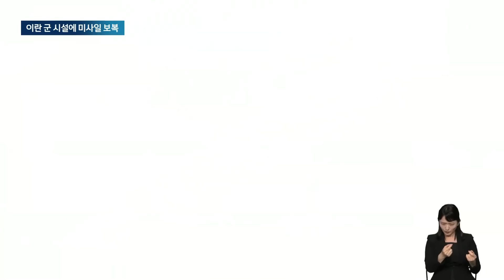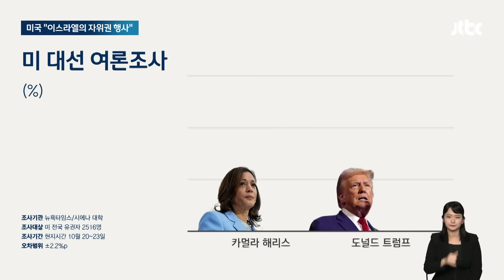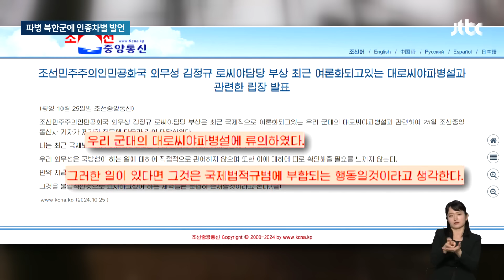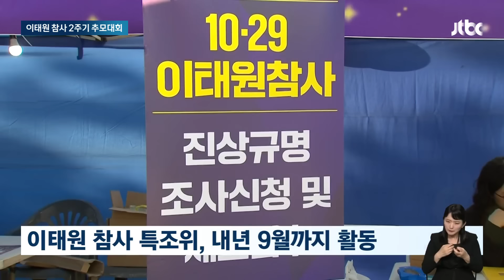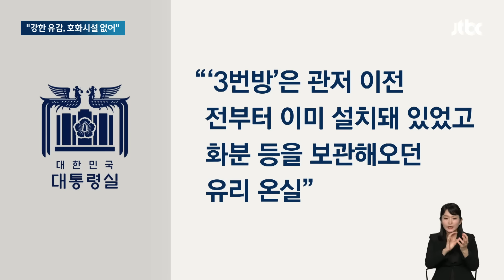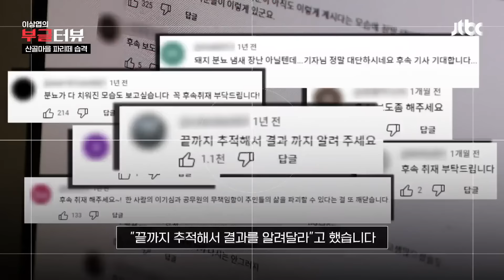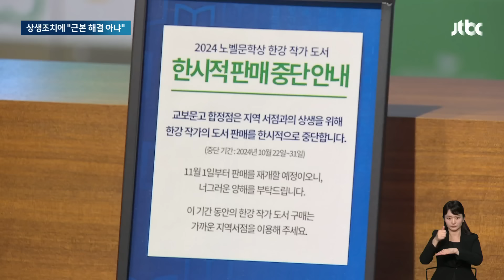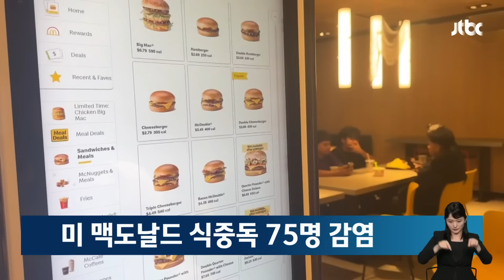[다시보기] 뉴스룸｜미국 "자위권 행사" 이스라엘 두둔…직전에 계획 알려 (24.10.26) / JTBC News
0:00 이스라엘, 이란 군에 미사일 보복…'제한된 피해' 발생
3:21 [인터뷰] 성일광 교수, "이란의 피해 상황 등 변수…확전 가능성 지켜봐야"
5:48 감청 속 러시아군, 북한군에게 "빌어먹을 중국인" 발언
10:37 대통령실, 관저 3번 방 의혹에 "강한 유감, 호화시설 없어"
14:18 음주운전 '쾅' 30대 남성 체포…"담배꽁초 버렸다" 주택 전소
20:33 교보문고 '상생조치'에 화난 동네책방…"주문도 안 한 책 와"

10월 26일 (토) JTBC 뉴스룸